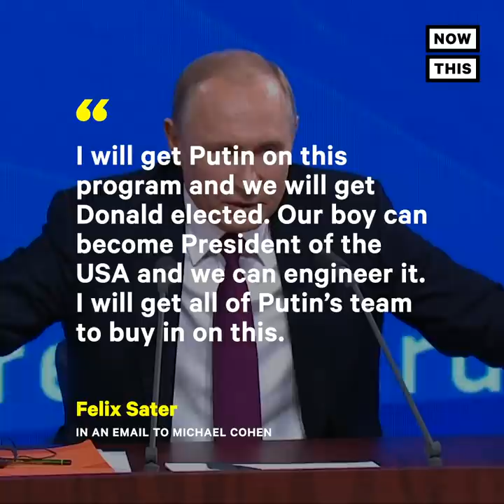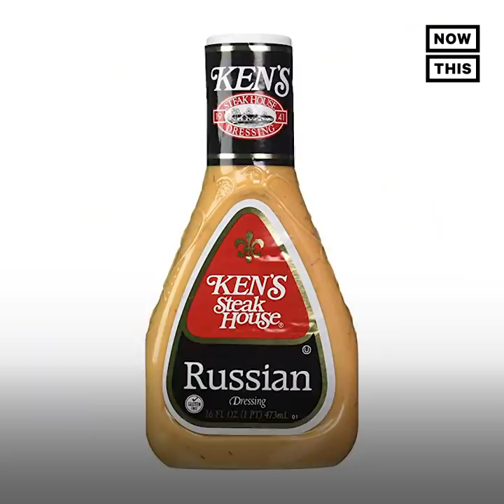What You Need to Know About the Russians Tied to Trump | NowThis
Can’t keep track of all the Russian nationals connected to the Trump campaign? Don’t worry, we’ve got you covered.

What are President Trump's ties to Russia and Vladimir Putin? Since the 2016 election, the United States has wanted to know. Robert Mueller has been leading the Russia investigation aka the Mueller investigation into Trump Russia connections. So far we've learned about connections between Trump campaign figures like Donald Trump Jr. and Paul Manafort with Russian nationals. But who are all these Russians? The list includes Emin Agalarov, Natalia Veselnitskaya, Sergey Kislyak, Maria Butina, Konstantin Kilimnik, Oleg Deripaska, Anastasia Vashukevich, Felix Sater, Kirill Dmitriev, and Sergei Gorkov.